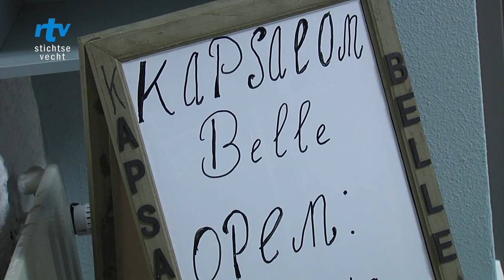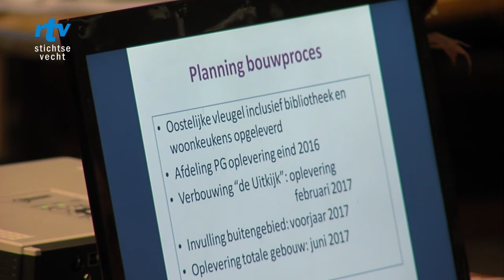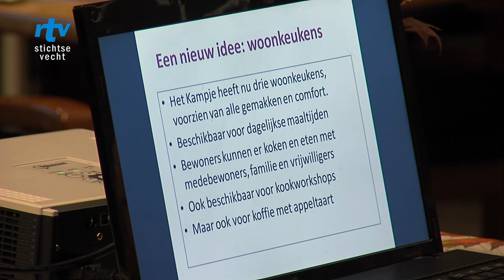Kampje Uitkijk brainstorm met tekeningen